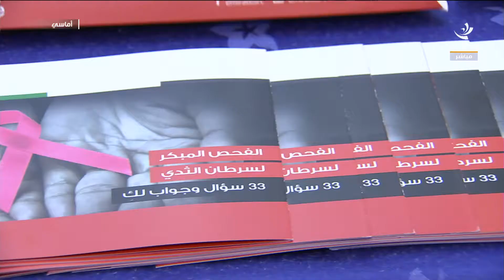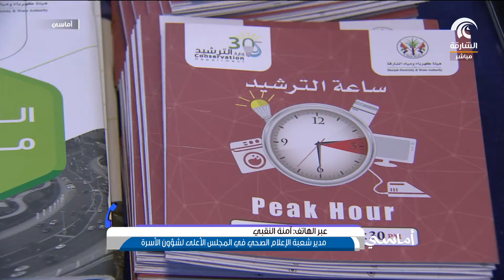برنامج أماسي : يوم التوعية السنوي بالجامعة الأمريكية بالشارقة